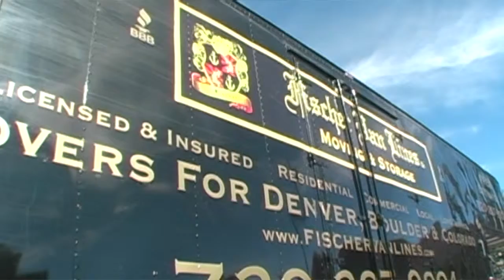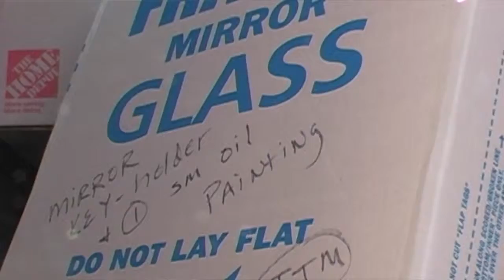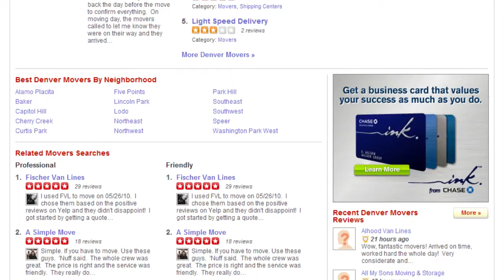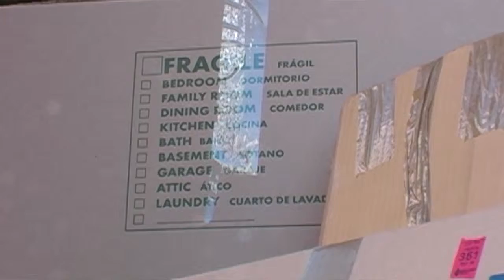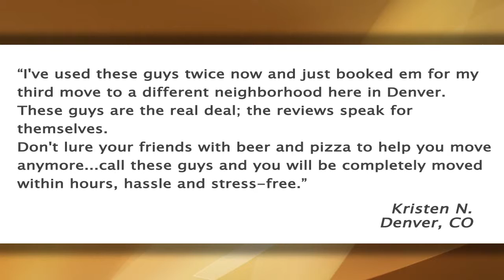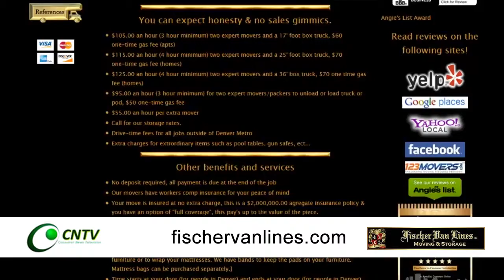Fisher Van Line Moving and Storage